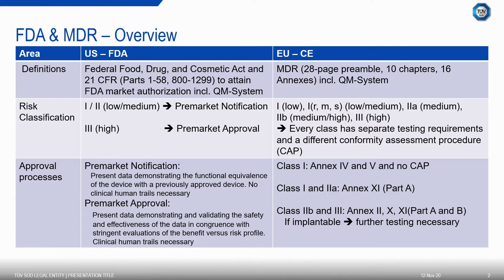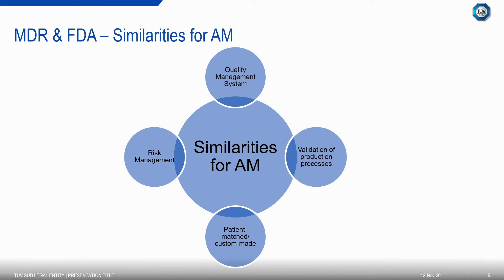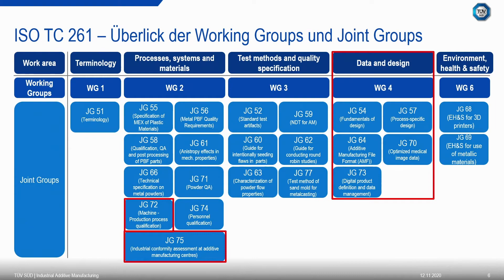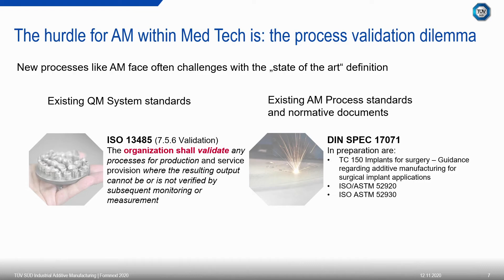Additive Manufacturing in Medtech - Challenges and Regulatory Requirements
Speakers:

- Stefan Bolleininger, CEO, be-on-quality GmbH
- Prof. Dr. Peter Pott, Leitung Institut für Medizingerätetechnik, Universität Stuttgart
- Gregor Reischle, Head of Additive Manufacturing, TÜV Süd
- Lea Eilert, Technology & Project Manager, ACAM Aachen Center for Additive Manufacturing

Moderator: - Marc Platthaus, Editor-in-Chief, DeviceMed/Vogel Communications Group